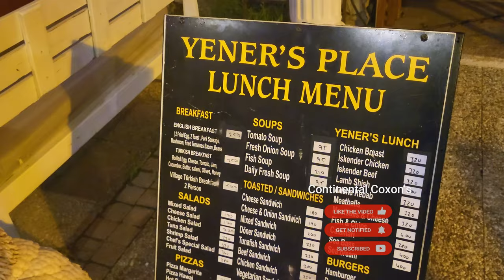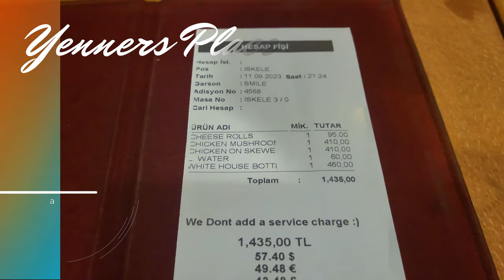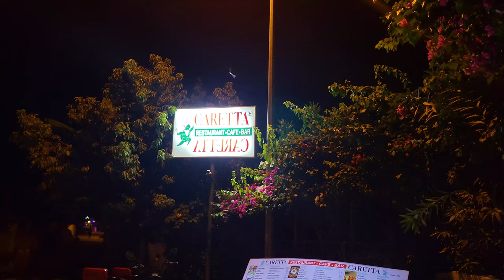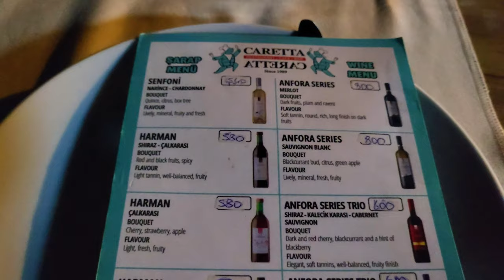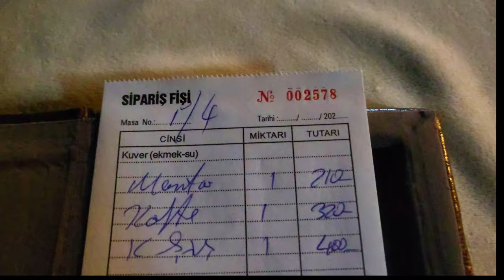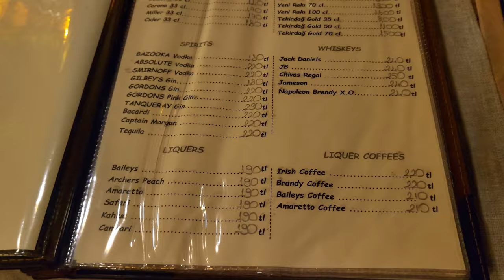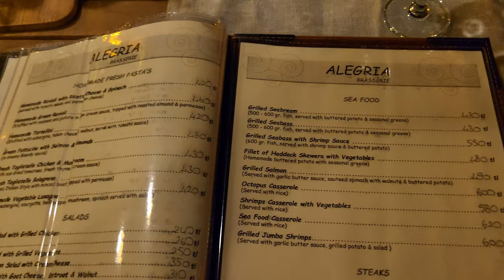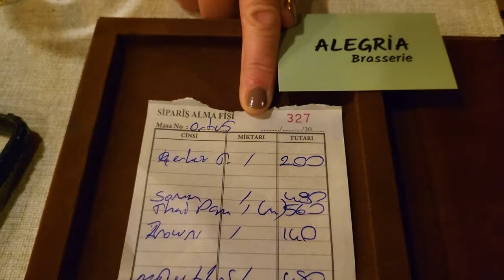Dalyan | 3 Restaurants Part 1 | Yeners Place, Caretta Caretta & Alegria Brasserie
This is the first part of a deeper dive into some of Dalyan's restaurants.

In this episode we will be first looking at Yener's Place by the River Dalyan where we sample some Cheese Rolls and 2 separate chicken dishes.

Our next stop is Caretta Caretta Restaurant, also on the River Dalyan, directly opposite the Ancient Tombs of the Kings. Here we try a Mushroom, onion and Garlic starter before we try a lamb skewer and the Kofte Meatball main dishes.

The last stop of this episode is the highly rated Alegria Brasserie. We try a unique chicken starter before sampling the Salmon and the Beef Steak Thai Noodle dish amongst beautiful surroundings.

We give our insight into each of the restaurants and rate them out of 5 based on the food and our dining experience.

0:00 - Intro
1:12 - Yenner's Place
10:37 - Caretta Caretta Restaurant
20:54 - Alegria Brasserie
34:29 - Next Episode

Packing items:-

Packing cubes

Laundry Bag

Packing items:-

Packing cubes

Laundry Bag